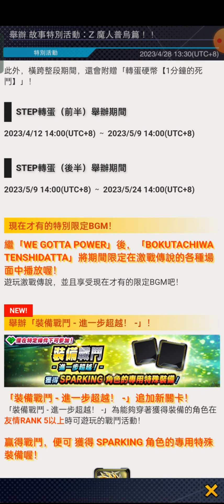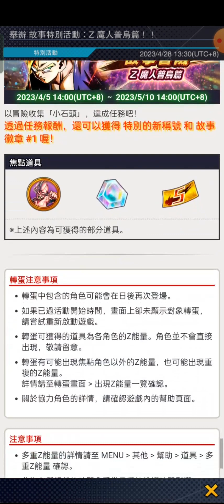Dragon Ball Legends ( 龙珠激战传说 ) | Event - 推薦 : RISING BATTLE / - 躍升戰鬥 - • 魔人普烏 ［ Battle 1 - 20 ]